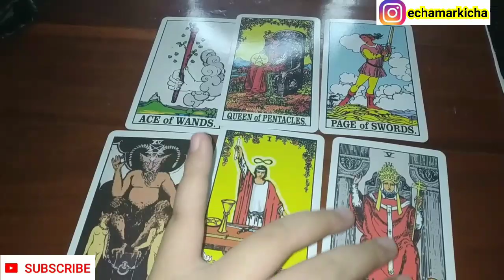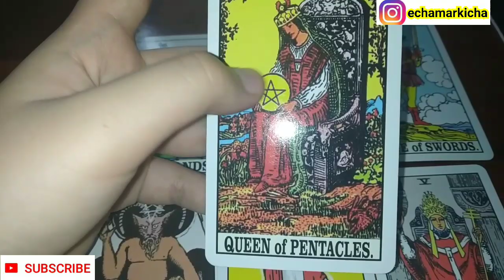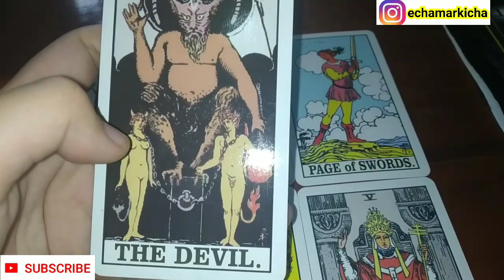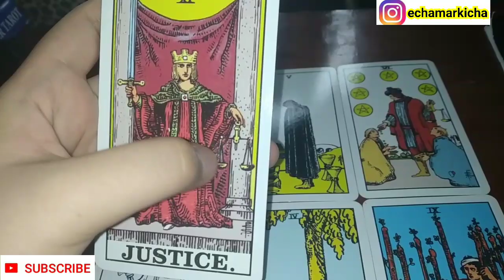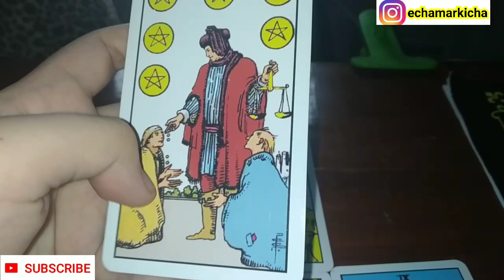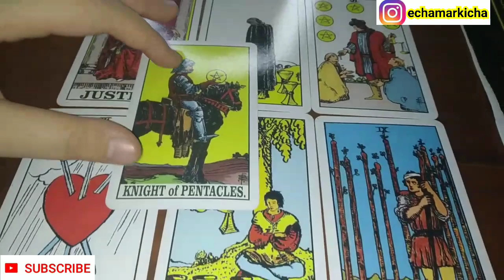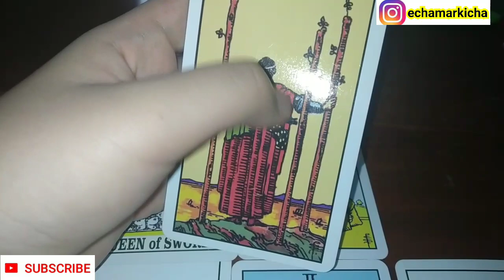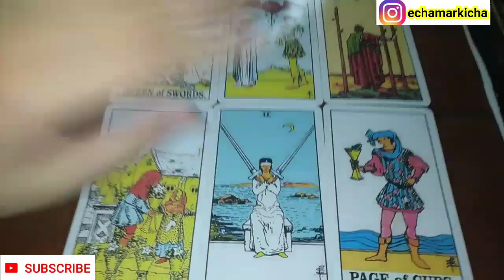SEHUN DAN LISA APAKAH REAL?! RAMALAN INDIGO DENGAN TAROT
sehun dan lisa banyak sekali shippernya namun apakah mereka benar benar dalam hubungan nah kali ini saya akan melihat hubungan mereka yang sebenarnya bagaimana perasaan sehun ke lisa dan bagaimana perasaan lisa ke sehun melalui kartu tarot .

menyediakan jasa konsultasi personal

1. Tarot Reading ( Only Reading without coaching ) 150k untuk 1 pertanyaan via chat di proses paling lambat 7 hari

2. Tarot Reading ( Reading with coaching ) 300rb untuk 1 pertanyaan via chat di proses paling lambat 5 hari

3. Consult untuk 3 pertanyaan via call 500rb

urgent / tanpa antri : 300rb

berminat hubungi line @928hbzlu
hanya menerima konsultasi via line tersebut tidak menerima di WA , DM, dll